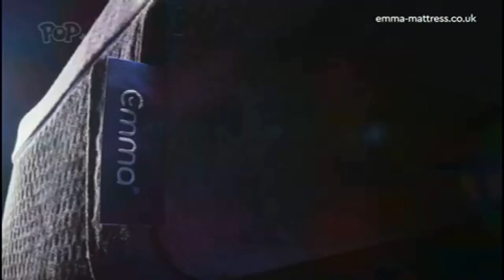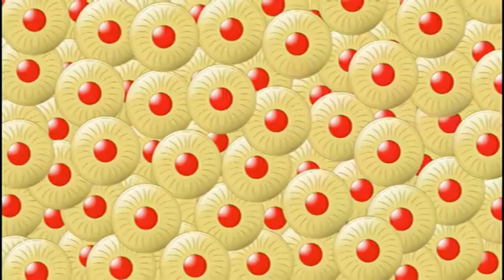POP +1 UK Continuity (19 April 2021)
POP +1 (19 April 2021)